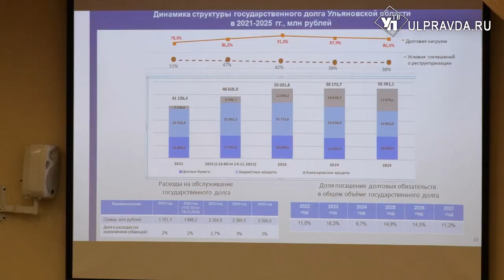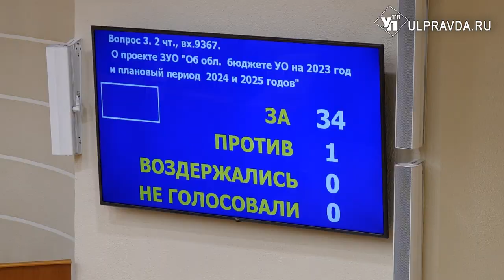Бюджет-2023 принят. Казна Ульяновской области за год вырос на 10 миллиардов рублей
В Ульяновской области во втором чтении приняли бюджет на 2023 и плановый период 2024-25 годов. Несмотря на сложную ситуацию и дефицит бюджета, он остался социально ориентированным, удалось сохранить все выплаты и гарантии.